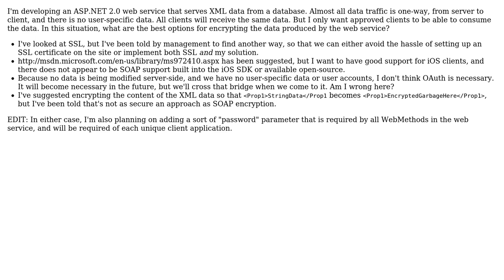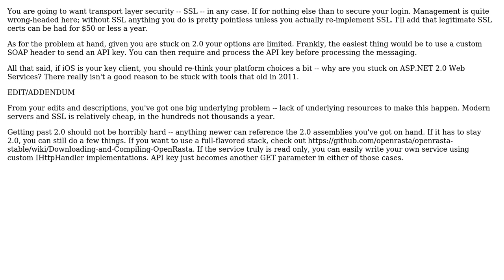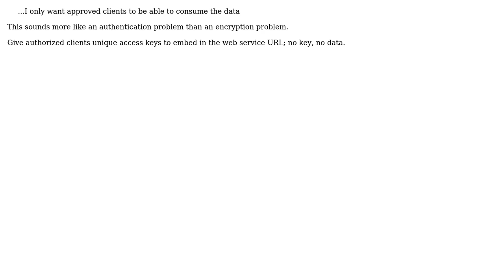Software Engineering: Security for data produced by ASP.NET web serivce (3 Solutions!!)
Software Engineering: Security for data produced by ASP.NET web serivce

With thanks & praise to God, and with thanks to the many people who have made this project possible! | Content (except music & images) licensed under CC BY-SA | Music | Images & others | With thanks to user Wyatt Barnett user Tangurena user Steven A. Lowe user Mr. Jefferson and the Stack Exchange Network Trademarks are property of their respective owners. You are responsible for your own actions.